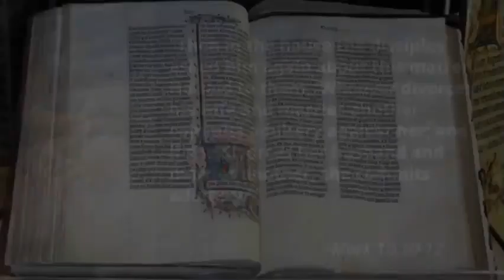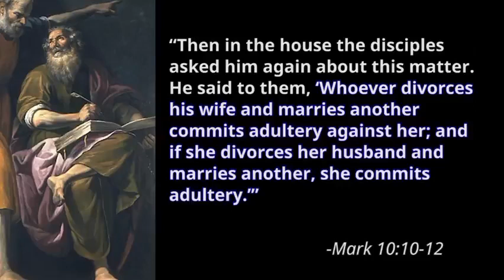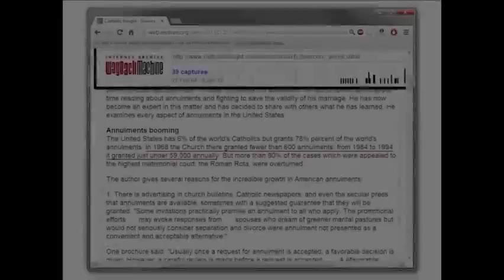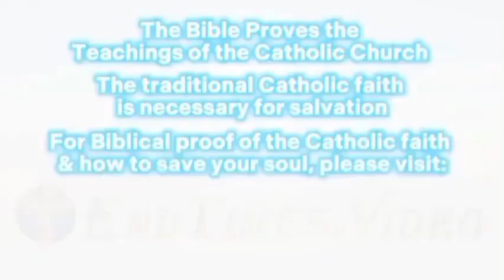The Indissolubility of Marriage Is In The Bible & Vatican II Sect "Annulments" Are Not Valid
The Annulment Fiasco – The Vatican II Sect’s De Facto acceptance of Divorce and Remarriage

"Divorce" or "remarriage" after leaving one's spouse is unacceptable before God. Marriage is until death. When marriage is disregarded as if it is something that can be broken, at will, for whatever circumstance one deems justifiable in their own sight, it turns a promise to God into a lie. To leave someone one has committed to be with until death is to go back on a promise made before God: it is to act as if one can play the Creator for a fool. Sadly, "divorce" & "remarriage" has been normalized today. It is a sign of a sick & morally disgraceful society that has turned its back on God.

Any issues one has with a spouse — regarding addiction or anything else — can be solved by both spouses obeying God, practicing the true faith & praying the 15-decade Rosary. Separation is acceptable if needed for a time, but it is unacceptable to leave one's spouse before God. A valid Christian marriage generally requires that both parties are baptized, that there are witnesses to the marriage & that the marriage be consummated.

Regardless of what the law of any country says, if one's first spouse is still alive then they are still married in the sight of God: one is obligated to repair that situation and make it right. To "remarry" while one's first spouse is still alive, or to "marry" someone who left their spouse who is still alive, is to commit adultery. In the words of Our Lord:

"Every one that putteth away his wife, and marrieth another, committeth adultery: and he that marrieth her that is put away from her husband, committeth adultery." - Luke 16:18

"What God hath joined together, let no man put asunder." - Matt. 19:6

Marriage is for starting a family & raising children. A marriage's primary purpose is not supposed to be for attraction, mutual affection, etc. — those things are secondary. The marriage act is meant for children: to engage in the marriage act solely for attraction or pleasure is lustful, sinful & not of God. The purpose must be with the primary intent being to ultimately conceive & bear children